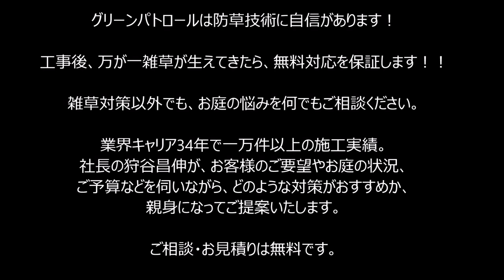雑草対策 化粧平板施工事例